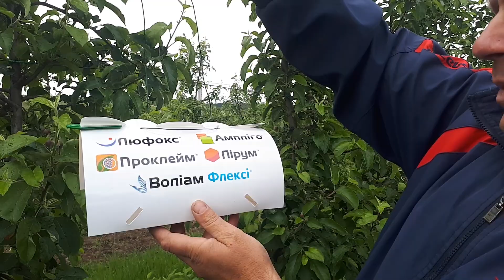Ферромонні пастки на плодожерку. Ситуація в саду на 03.06.2020.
Перший раз в 2020 році встановили феромонні пастки від фірми Сінгента.  Будемо моніторити літ  яблуневоі плодожерки. Встановили поки що 2 пастки . Через аномально дощовий травень 2020 року буряни ростуть як на дріжжах, але дякуючи тому, що в оптимальні строки була внесена бакова суміш грунтових та системих гербіцидів , ріст бурянів стримується досить непогано. Критична ситуація з паршею у більшості садових господарств Украіни потребує додаткових витрат часу та коштів для контролю парші на  сортах, що уражуються значною мірою (Гала, Голден делішес, Джонаголд, Ренет Симиренко.